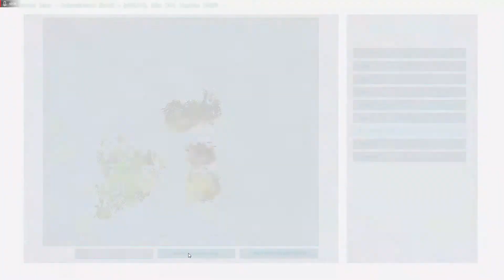💥► Como domar Tropical Crystal Wyvern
A você que quer colaborar com meu trabalho doe pelo Streamlabs, todo valor arrecadado será revertido ao próprio Canal !

👉A primeira meta é a aquisição de uma webcam, custa por volta de R$ 300,00, com ela poderei fazer lives com vocês vendo minhas caretas durante a jogatina !

OU

💰►👉🎮🎁Dados Bancários:

Agência: 4335
Conta Poupança: 886-3
Táiler Fernandes de Oliveira

🎮Vídeos novos e lives toda semana, fiquem ligados !